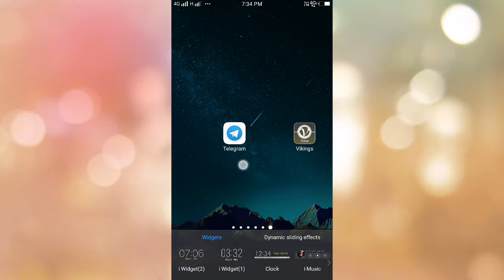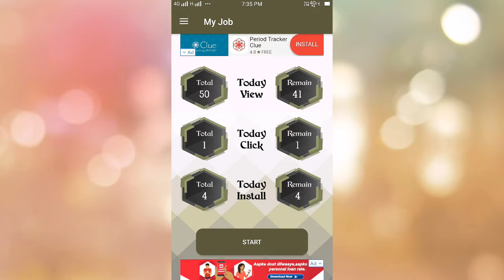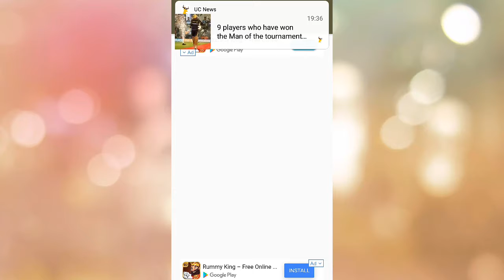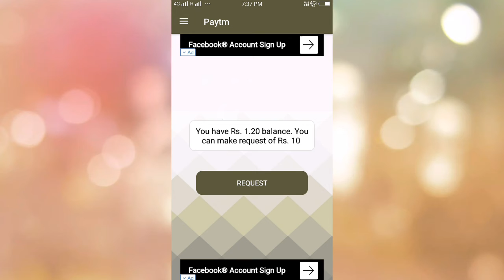Earn Daily Paytm Cash Apps | In Telugu | Tech Satya | Vikings App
Techsathya
Technology